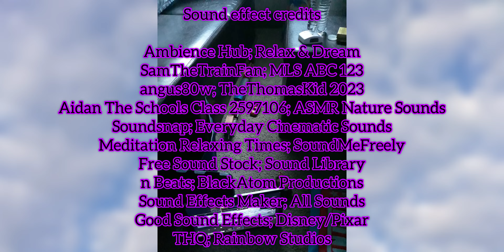What Does This Look Like To You? (DieselD199; Pixar Cars Stop Motion Parody)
Another DieselD199 parody video. This one isn't as weird as the third short (Something's Up With Thomas), at least in my opinion. And it makes for a decent Cars parody. Because adding the sound effects was pretty fun.

Plot: Thomas (Montgomery “Lightning” McQueen) asks Percy (Sir Tow Mater) a question that could determine the fate of the entire universe.

Note: I cut out the line where Thomas talks about if his fireman put ice in his boiler would make him high because…this is a parody with Pixar Cars. The cars can controls themselves. So it wouldn’t make sense for McQueen (in this case) to say something like “what if my driver put alcohol in me instead of gasoline.” The Cars universe already has unanswered questions; bigger than a trunk I might add. So why would I add more into the pile of unanswered questions?

Cast:

Montgomery (Monty) “Lightning” McQueen - Thomas the Tank Engine

Sir Tow Mater - Percy the Small Engine

FPS: 30

Quality: 4K RAW

Original Runtime: 1: 47

Filming: Saturday, 25 October, 2022

Credits:
DieselD199
Disney/Pixar
TOMY
Mattel
Apple
Samsung
CATEATER, LLC
THQ
Rainbow Studios

Sound effect credits:
Ambience Hub
Relax & Dream
SamTheTrainFan
MLS ABC 123
angus80w
TheThomasKid 2023
Aidan The Schools Class 2597106
ASMR Nature Sounds
Soundsnap
Everyday Cinematic Sounds
Meditation Relaxing Times
SoundMeFreely
Free Sound Stock
Sound Library
n Beats
BlackAtom Productions
ⅭandyⅭornⅬord86™
Sound Effects Maker
All Sounds
Good Sound Effects
Disney/Pixar
THQ
Rainbow Studios

This video was uploaded to YouTube on Monday, 20 March 2023.